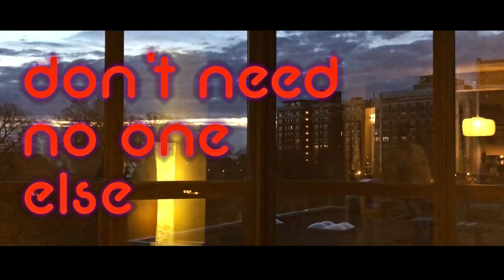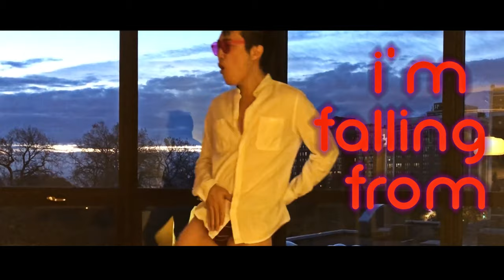Falling from Grace by Jhameel (lyric video)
World's getting so serious, sometimes it's nice to just have fun and dance around in your underwear :P

there's a killer on the loose
and his name is jhameel
and he's drunk at the wheel
and he can't help but feel

just a little bit loose
the sun on his face
the thrill of the chase
he's falling from grace

my city my rules
wreak havoc and hell
don't need no one else
i'll do it myself

and they'll hang me by the noose
and say what a waste
i'll give them a taste
of falling from grace

is it wrong
breaking rules and having fun

Love ya,
-J